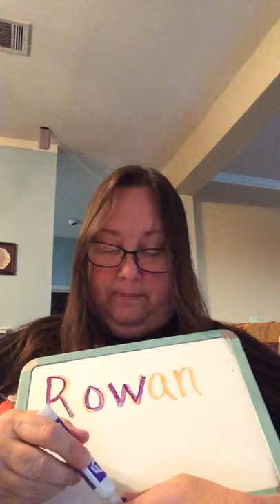Personal message... Rowan